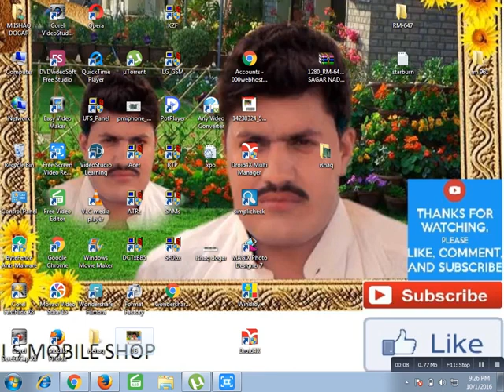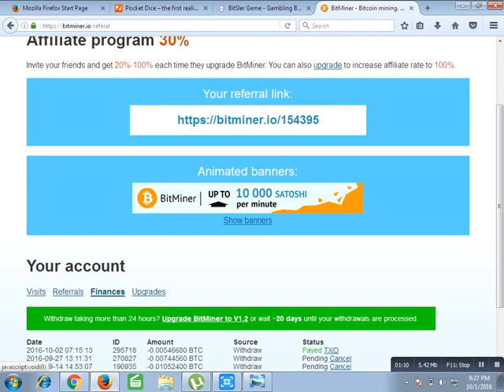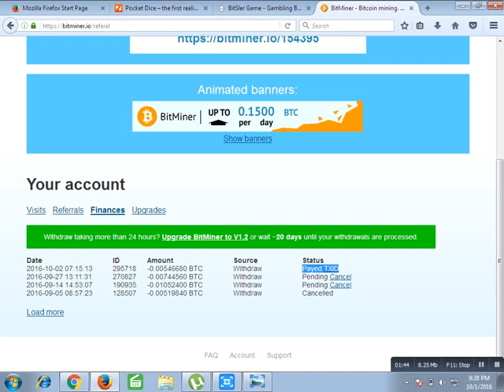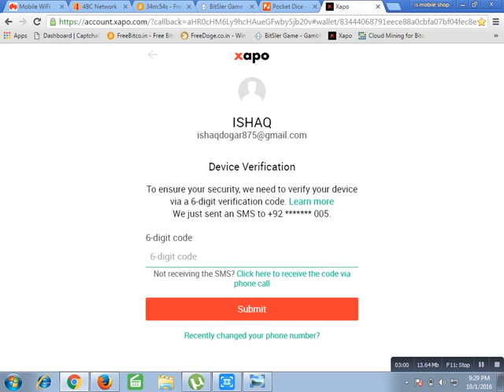bitminer 100%live withdraw proof YouTube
bitcoin mining,
bitcoin zee news,
bitcoin explained,
bitcoin mining india,
bitcoin wallet,
bitcoin mining in hindi,
bitcoin india,
bitcoin telugu,
bitcoin news,
bitcoin mining 2016,
bitcoin,
bitcoin in hindi,
bitcoin atm,
bitcoin account,
bitcoin app,
bitcoin address,
bitcoin account in hindi,
bitcoin atm withdrawal,
bitcoin adder,
bitcoin app for android,
bitcoin address hindi,
bitcoin atm in india,
bitcoin billionaire,
bitcoin bill gates,
bitcoin blockchain,
bitcoin business,
bitcoin bot,
bitcoin billionaire cheats,
bitcoin bubble,
bitcoin blockchain explained,
bitcoin bangla,
bitcoin by sudhir chaudhary,
bitcoin best b,
bitcoin cloud mining,
bitcoin calculator,
bitcoin currency,
bitcoin core,
bitcoin cloud mining 2016,
bitcoin concept,
bitcoin china,
bitcoin cryptocurrency,
bitcoin channel,
bitcoin cloud mining in hindi,
le bitcoin c'est quoi,
bitcoin dna,
bitcoin dna test,
bitcoin documentary,
bitcoin doubler,
bitcoin dna test zee news,
bitcoin debit card,
bitcoin dice,
bitcoin doubler 2016,
bitcoin details in hindi,
bitcoin documentary bbc,
bitcoin earning,
bitcoin earning trick 2016,
bitcoin explained in hindi,
bitcoin earning apps,
bitcoin earning in hindi,
bitcoin earning sites,
bitcoin exchange,
bitcoin exchange rate,
bitcoin explained in telugu,
bitcoin debit card - e-coinio,
o que e bitcoin,
como minerar bitcoin e litecoin,
bitcoin faucet,
bitcoin future,
bitcoin free,
bitcoin free earn,
bitcoin farm,
bitcoin future in india,
bitcoin founder,
bitcoin frauds,
bitcoin generator,
bitcoin gambling,
bitcoin game,
bitcoin generator no survey no password,
bitcoin gambling sites,
bitcoin generator online,
bitcoin generator software,
bitcoin gambling method,
bitcoin hindi,
bitcoin hack,
bitcoin hindi video,
bitcoin hack 2016,
bitcoin hack tool,
bitcoin hack tool 2016,
bitcoin hack android,
bitcoin hindi news,
bitcoin history,
bitcoin hacking software,
bitcoin investment,
bitcoin in telugu,
bitcoin in tamil,
bitcoin income,
bitcoin in urdu,
bitcoin in hindi news,
bitcoin jackpot,
bitcoin javascript,
bitcoin john oliver,
bitcoin jesus,
bitcoin journey,
bitcoin joe rogan,
bitcoin job,
bitcoin java,
bitcoin jak zarabiać,
bitcoin js,
bitcoin kya hai,
bitcoin kaise kamaye,
bitcoin king,
bitcoin kannada,
bitcoin kaise kharide,
bitcoin kya h,
bitcoin kaise banaye,
bitcoin kya kaise,
bitcoin kya he,
bitcoin ka account kaise banaye,
bitcoin latest news,
bitcoin legal in india,
bitcoin laboratory,
bitcoin live,
bitcoin latest,
bitcoin lecture,
bitcoin loan,
bitcoin live trading,
bitcoin login,
bitcoin latest news in hindi,
bitcoin miner,
bitcoin mining hardware,
bitcoin news in india,
bitcoin news zee tv,
bitcoin network,
bitcoin news zee news,
bitcoin news dna,
bitcoin network marketing,
bitcoin news 2016,
bitcoin on zee news,
bitcoin online,
bitcoin obama,
bitcoin on android,
bitcoin owner,
bitcoin on dna,
bitcoin online business,
bitcoin official,
bitcoin origin,
bitcoin one world currency,
como funciona o bitcoin,
como usar o bitcoin,